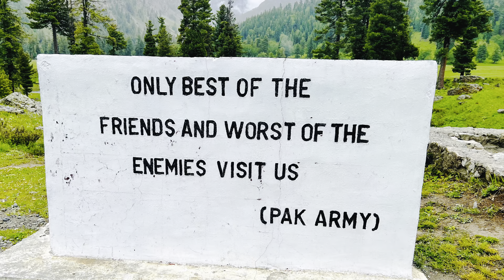Stranded in Snow | minimarg domel | GB 🇵🇰Part 4/4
Caught up in snow on the hottest day of the year, 22nd June 22.